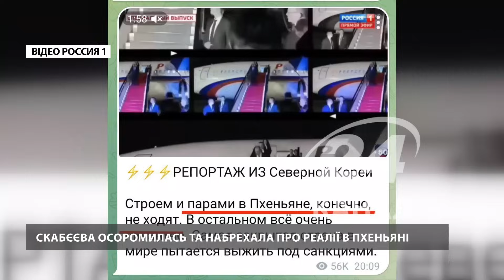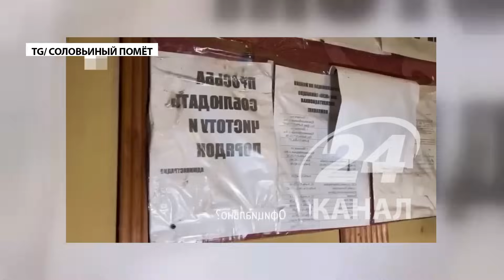ПРОПАГАНДА здуріла / Оце СОЛОВЙОВА несе / СКАБЄЄВА ОСОРОМИЛАСЬ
У сьогоднішньому випуску дивіться:
00:00 Початок
00:13 Російські пропагандисти взялися звинувачувати Україну
у використанні історії як політичного інструменту
02:06 Соловйов запропонував озброїти "всіх ворогів США",
щоб вони стали на бік Росії
03:18 Російський депутат Гурульов
пророкує перемогу Путіну на виборах
04:34 Скабеєва похвалилася, що у Північній Кореї є інтернет,
і це був перший прямий ефір звідти
06:15 Скабєєва осоромилась та набрехала про реалії в Пхеньяні
06:48 "Рускій мір" у всій красі
08:04 Маразматичні фанатки путіна за пакет цукру
вирішили на камеру облизати свого царя